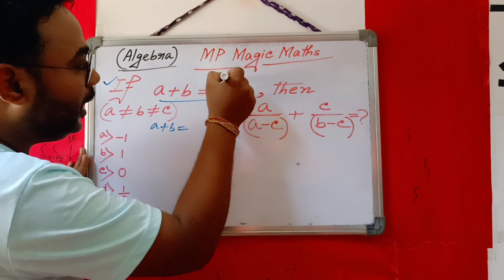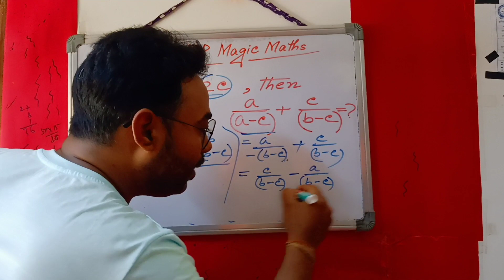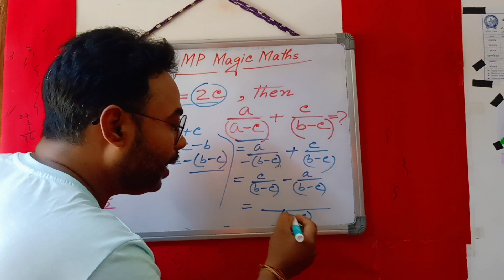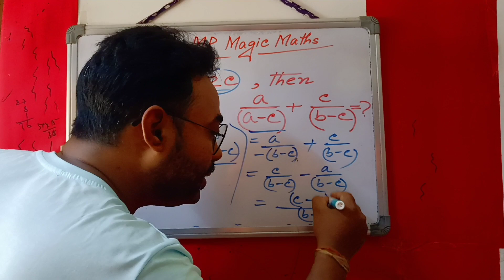কঠিন বীজগণিত অংক 🥺🤔 | সহজ উপায়ে এই গণিত সমাধান করুন ✍️ | Important Maths 🔥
Important for School and Competitive exams 🔥🔥🔥